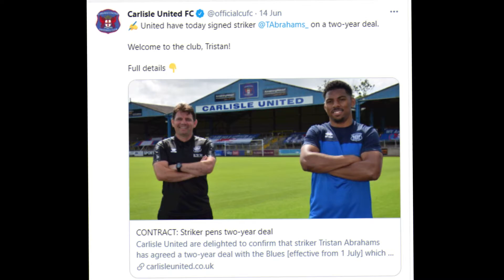TRISTAN ABRAHAMS ⬤WELCOME TO CARLISLE UNITED⬤